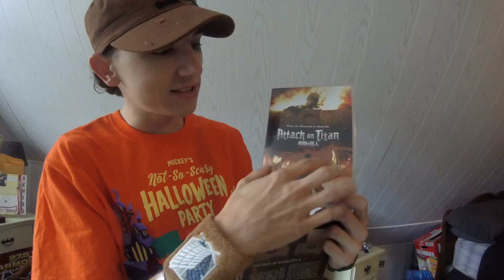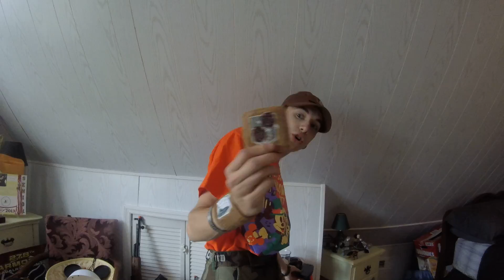AirsoftAl lore video episode 4 what is SCOUT